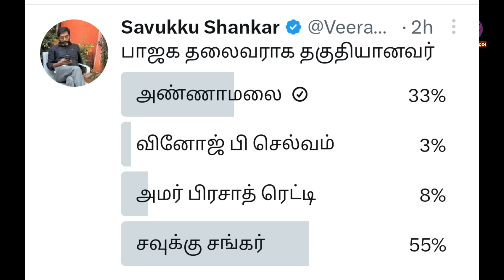பாஜக தலைவராக ஆசைப்படும் சவுக்கு சங்கர்/விரக்தியில் பேசிய அண்ணாமலை/By prakash padaiyatchi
நமது சேனலுக்கு நிதி உதவி செய்ய விருப்பமுள்ளவர்கள் கீழே கொடுக்கப்பட்டுள்ள account மூலமாக செய்யலாம். 🙏🏻🙏🏻🙏🏻

Gpay, Phone pe, Paytm :- 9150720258
G pay upi Id - prakashksamy555-4@okaxis